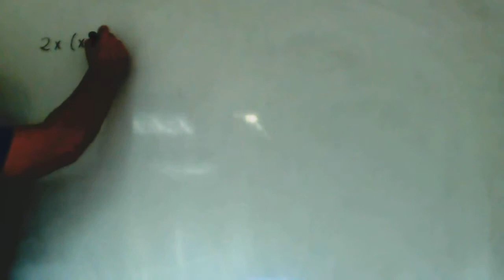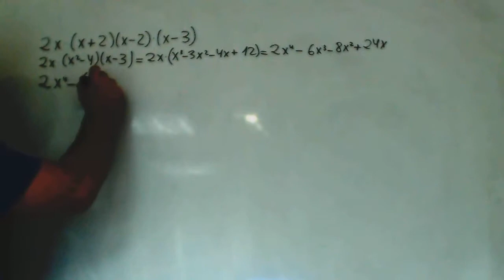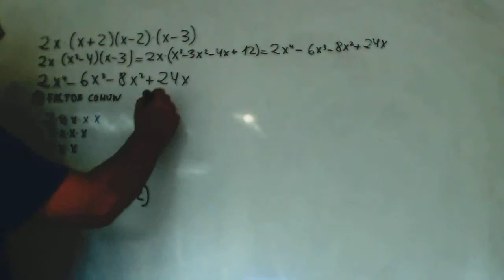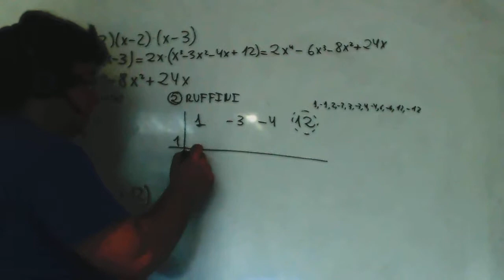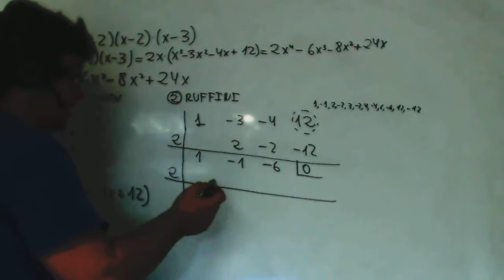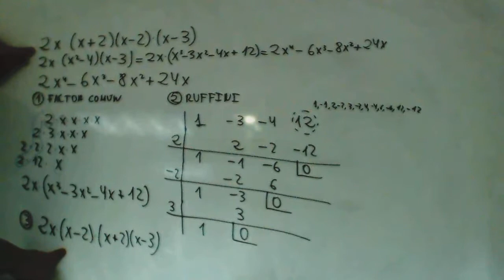Factorizacion polinomio Covadonga Matematicas 1º Bachillerato Academia Usero Estepona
Factorizacion polinomio Covadonga Matematicas 1º Bachillerato